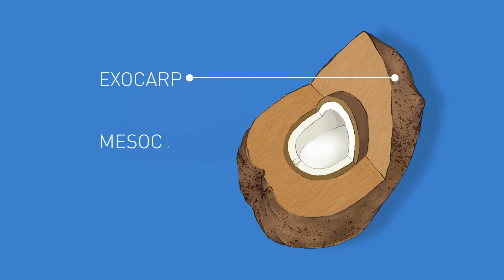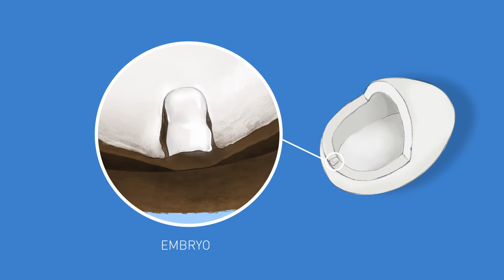How do coconut trees grow from coconuts? Plant life cycle! | (EN)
Have you ever held a coconut and wondered where the seed is? Find out the life cycle of a coconut tree, and how it grows from a seed, with Tammy.